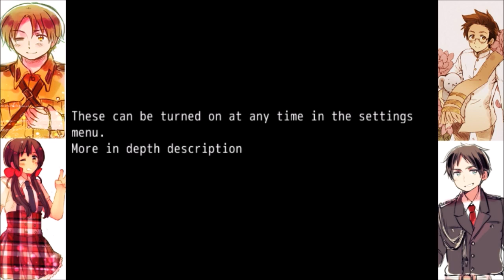Bravely Hetalia - Episode 1: "A Team of Rarities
This is a re-upload of a series from a few years back. I hope you enjoy!

The creator has removed the link to the game sorry about that :(